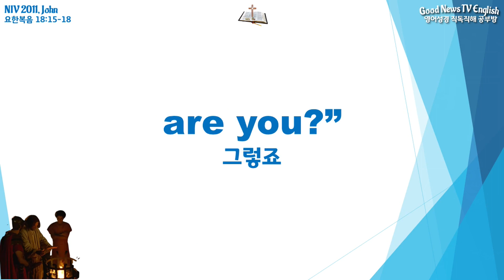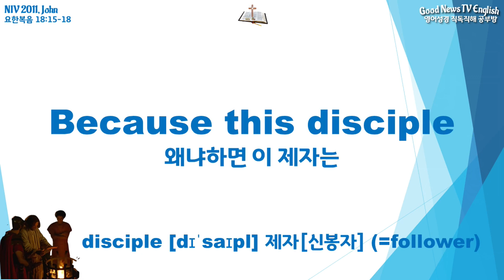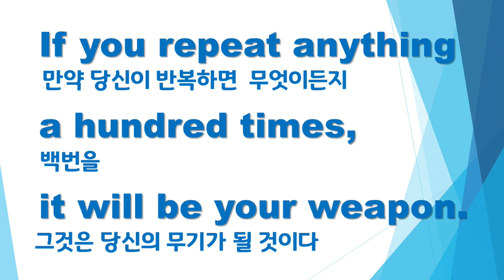NIV 2011, JOHN(요한복음) 18:15-18, Peter’s First Denial, 베드로의 첫번째 부인, 영어성경직독직해공부방, Good News TV English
Peter’s First Denial

15.
Simon Peter and another disciple
were following Jesus.
Because this disciple was known
to the high priest,
he went / with Jesus
into the high priest’s courtyard,

16.
but Peter had to wait
outside at the door.
The other disciple,
who was known
came back, spoke
to the servant girl
on duty there / and brought Peter / in.

17.
“You aren’t one
of this man’s disciples / too,
are you?”
she asked Peter.
He replied, / “I am not.”

18.
It was cold,
and the servants and officials
stood / around a fire
they had made / to keep warm.
Peter also was standing
with them, / warming himself.